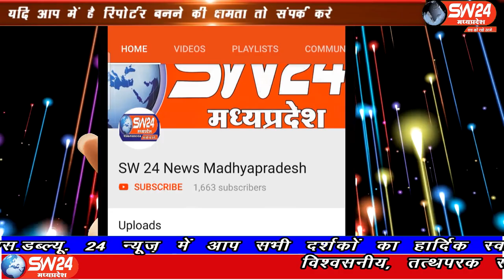SW 24 News Madhyapradesh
बड़वानी जिले के राजपुर में वीसी के माध्यम से मुख्य न्यायधीश जबलपुर अजय मित्तल ने मध्यस्था केंद्र का लोकार्पण किया गया। बड़वानी से अतुल कुमावत की रिपोर्ट